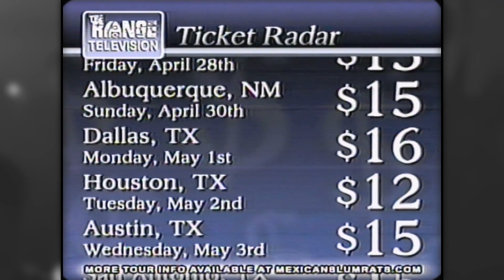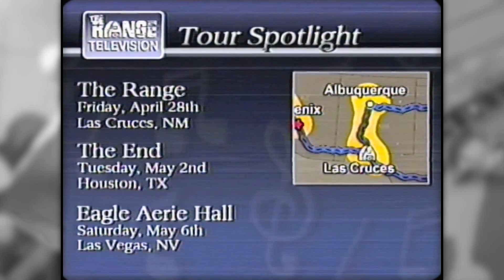[TOUR REPORT] - Mexican Slum Rats' 2023 US Tour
JUST ANNOUNCED 📌
We're getting reports that Mexican Slum Rats are going on tour, and we've got all the important info you need including tour dates, venues, and ticket information. Where will you be seeing them play? ✨

The Range TV and our Tour Report series is dedicated to all of the music lovers and makers. In this beautiful retro presentation, take a journey on some of our favorite artists' upcoming tours with captivating visuals, and high end production.

~ edited by maddy lopez
~ hosted by logan sage